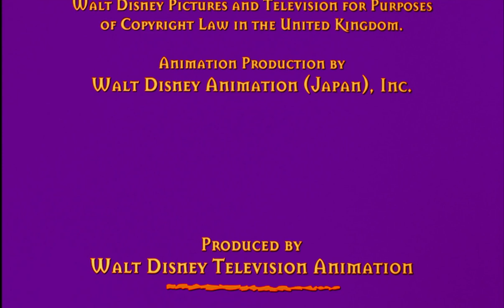Walt Disney Television Animation/Walt Disney Pictures (2002)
From the end of the 2013 Blu-ray release of The Hunchback Of Notre Dame II (2002). Note the 2000 copyright year - this one was delayed for release for several years.